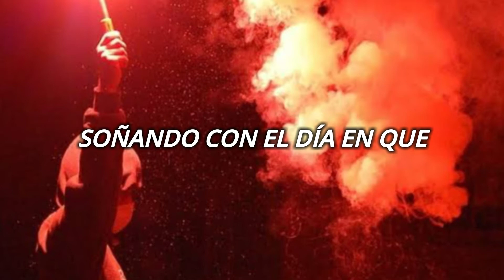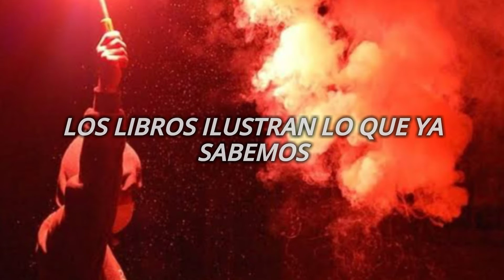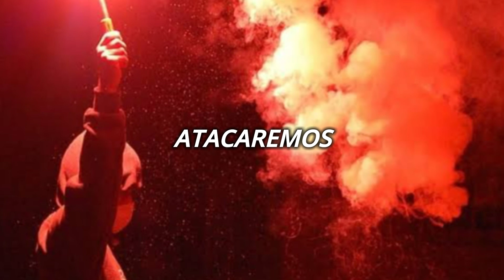System Of a Down - Attack (Sub. español)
💥 Neither this song or picture belong to me

💥 Letra en inglés:
Breathing each other's lives
Holding this in mind
That if we fall, we all fall
And we fall alone

The cold insincerity of steel machines
Have consumed our euphoria
Transforming us into muted dreams
Dreaming of the day that

We attack
Attack, attack your fetal servitude
We attack
Attack, attack, attack with pesticide
We attack
All the years of propaganda
We shall attack

Books illustrate what we already know
Candles cry towards the sky
Racing your flags along polluted coast

We attack
We attack
We attack
We shall attack

Attack
(Attack)

What's the philosophy of displaced minds?
The bombing of all homes and villages
Truth is the only sword bleeding minds
Bleeding till the day that

We attack
We attack
We attack
We shall attack
Attack all the homes and villages
Attack all the schools and hospitals
You attack all the rapes and pillages
We shall attack
We shall attack